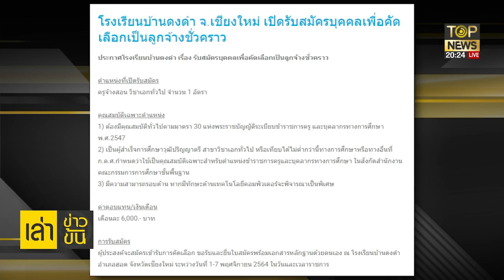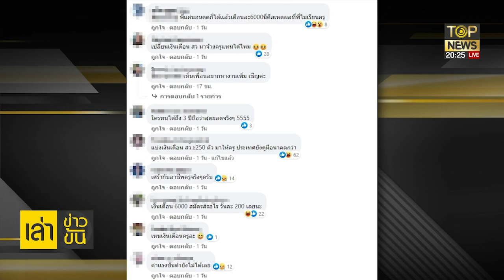วิจารณ์สนั่น! โรงเรียนจ.เชียงใหม่ รับสมัครครู วุฒิป.ตรี ให้เงินเดือน6พันบาท | เล่าข่าวข้น | TOP NEWS